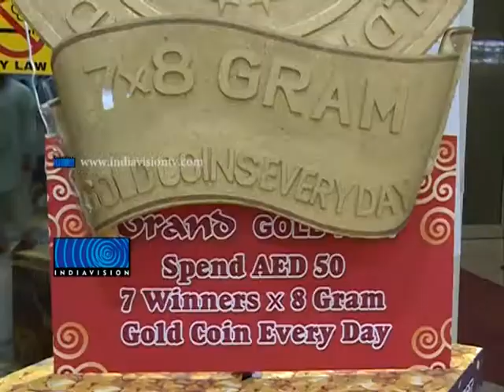GRAND GOLD FEST ATTRACTS CUSTOMERS